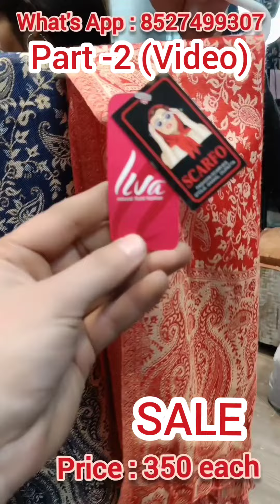PART-2 SALE 😱 Stole, Scarve, Dupatta Offer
SABAD
Shop Number -5, Subash Nagar, Near Grover Sweets, New Delhi-110018

SALE Offer Valid Only for Limited Period.

Order Booking What's App Number : 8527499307